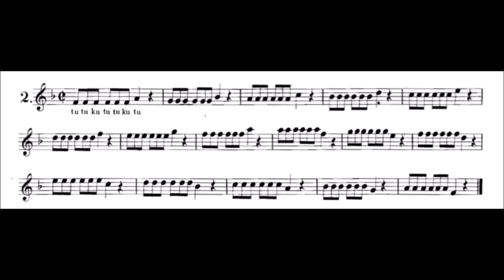Arban's Complete Conservatory Method for Trumpet - TRIPLE TONGUING 02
TRUMPET ARBANS METHOD - TONGUING  02
Triple Tonguing - Ataque triplo M.M = (64/76/88/100/112/124)
(INTERMEDIATE LEVEL)

HOW TO PLAY TRUMPET TRIPLE TONGUING
ARBAN´S COMPLETE CONSERVATORY METHOD FOR TRUMPET
MÉTODO ARBAN PARA TROMPETE
A Bíblia dos trompetistas./ The trumpeter's Bible